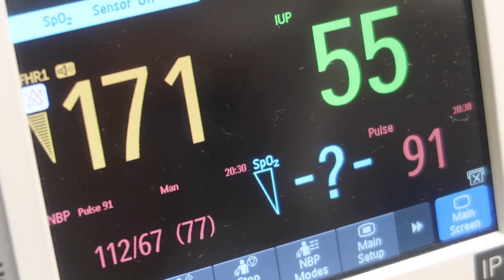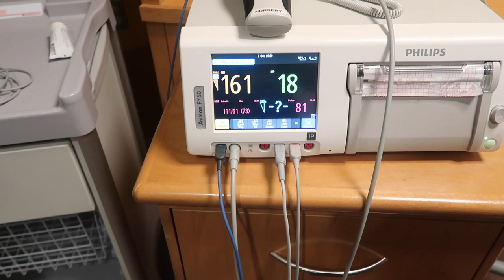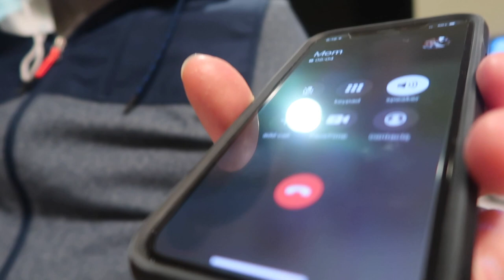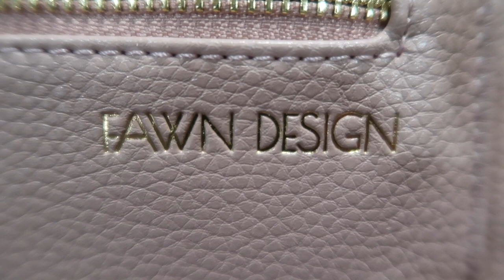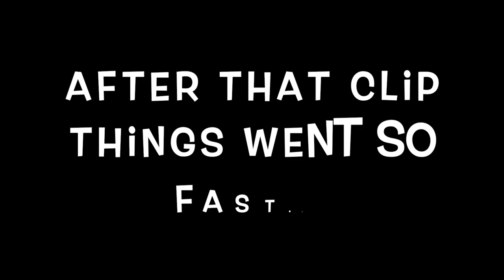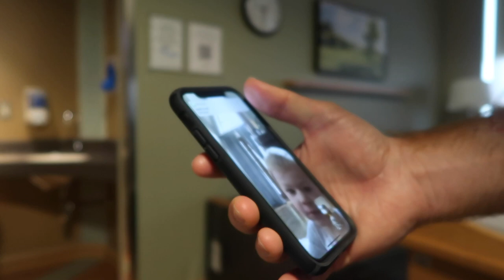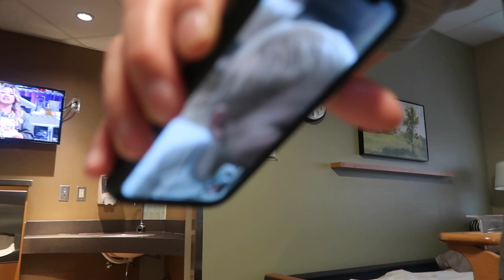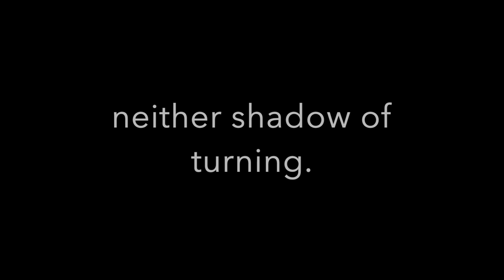Birth vlog/Blakely Kate is here!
This video is about Blakely Kate